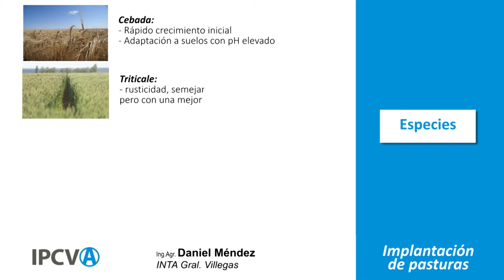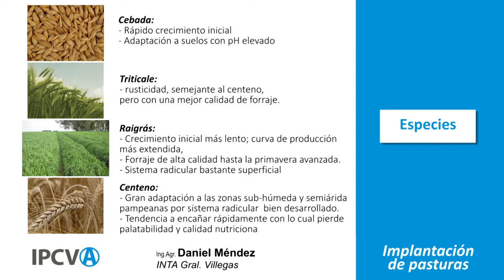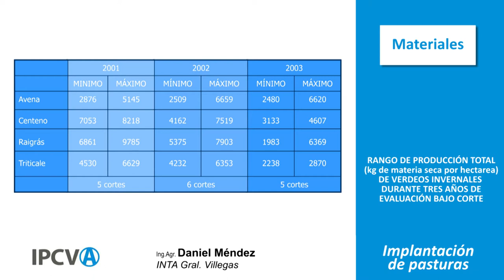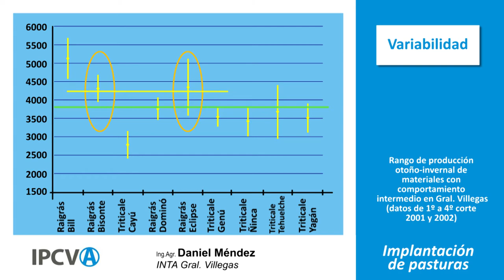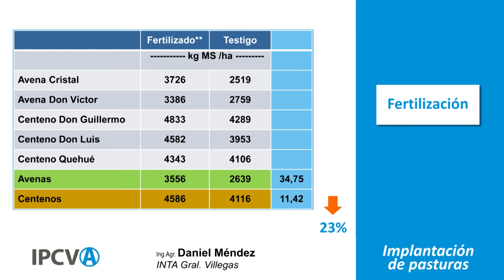Implantación de Pasturas